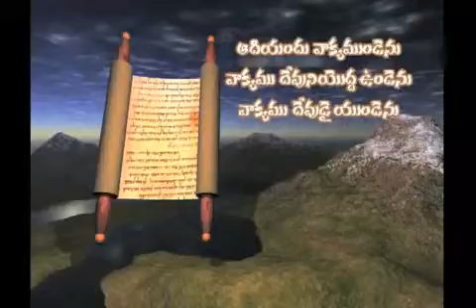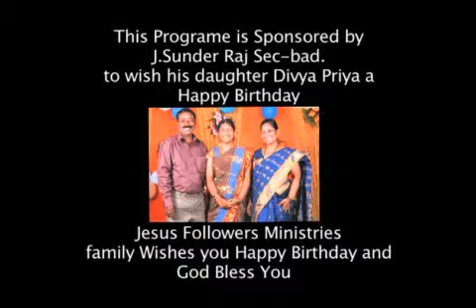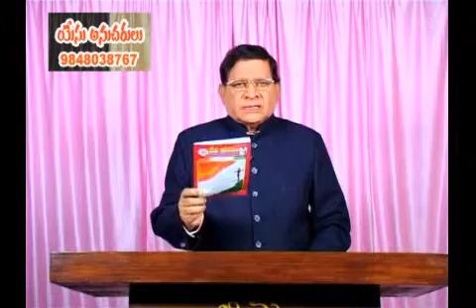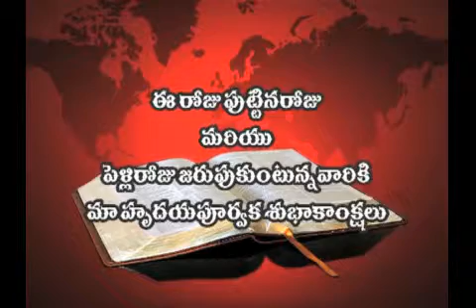11 08 14 P Joshi